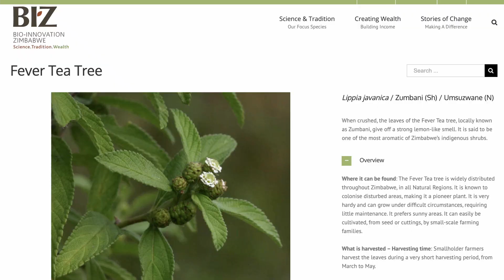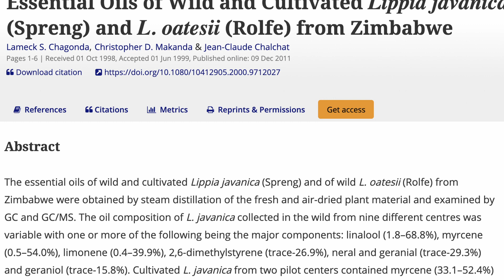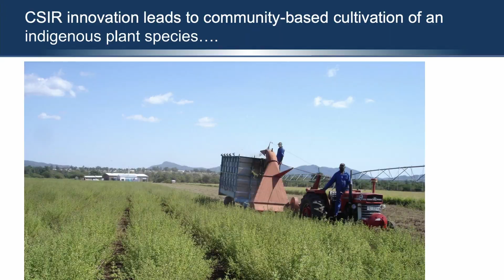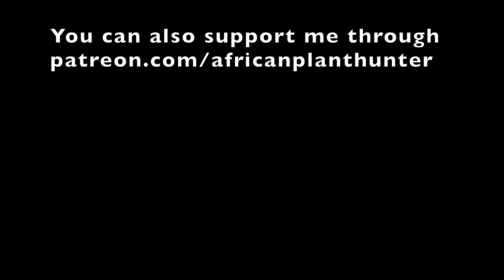African Crops For The Future E12: Lemon Bush/Fever Tea/Zumbani (Lippia javanica)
Few plants have had the meteoric rise to prominence of this one in recent years in southern Africa. Lippia javanica, known to many as “Zumbani”, has always been there, and locals have always known of its healing and restorative properties. But it took a global pandemic to bring it to the forefront of people’s awareness. Today many health-conscious consumers are familiar with it, often in its most popular format as a herbal tea. In this episode, Gus (the African Plant Hunter) summarises a few of the reasons he believes the hype is justified and marks this plant out as a very promising future crop for smallholder farmers in Africa.